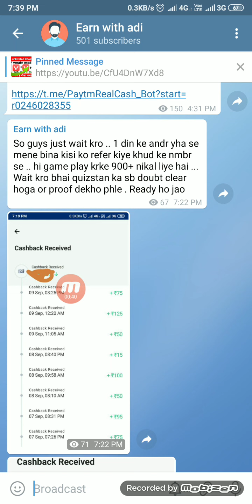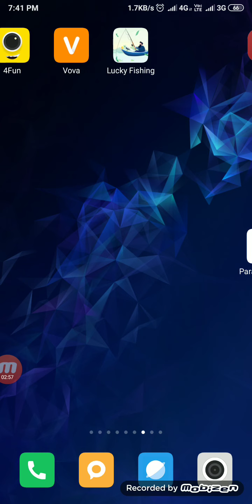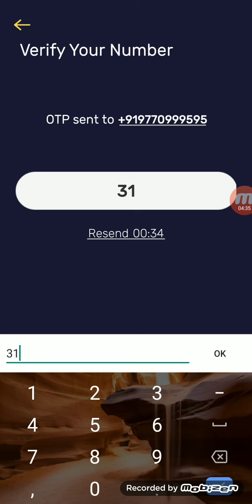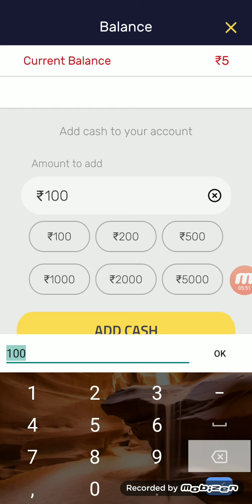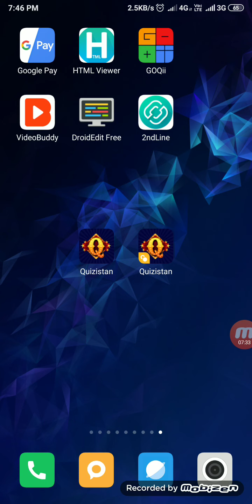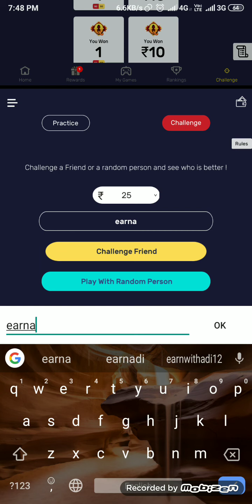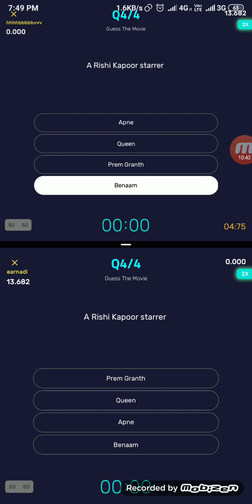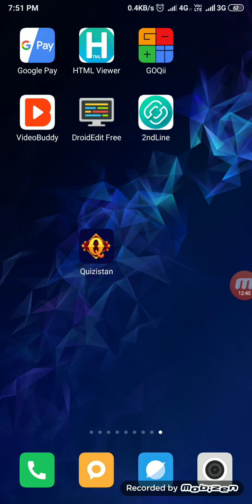Quizstan app 900₹+900₹usa number unlimited loot trick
Quizstan mod App link - in our telegram join there

Refer code - earnadi

Telegram link-  search Earn with adi on telegram or